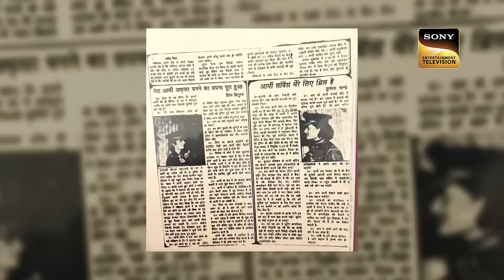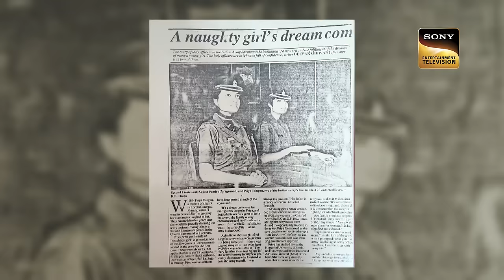Sonali Bendre अपनी Story को देखकर हुई बेहद Emotional | India's Best Dancer 3 | Full Episode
Show Name: India's Best Dancer Season 3
Judges: Sonali Bendre, Terence Lewis, Geeta Kapur
Host: Jay Bhanushali
Director: Vinod Thazavana

Songs: Rafa Dafa , Jiya Dhadak Dhadak Jaye , The Plan
Lakdi Ki Kathi , Give Me Some Sunshine , Hero , Ik Mulaqaat
Jallad Zindagi , Bondhu Re , Love You Zindagi , Nachdi Phira , Nain Phisal Gaye ,Dil Ka Telephone
Bondhu Re , Baki Nacho , Shor Sharaba , Tattoo Waaliye , Twist Kamariya , Let's Nacho , Radhe Radhe
Dil Ka Telephone , Hosanna , Aasmaa , Hosanna , Ding Dang , Hero
Hero , Baipan Bhaari Deva , Gun Gun Guna , Sandeep Aur Pinky Faraar , Kanjoos , Jaanu , Shor Sharaba , Step Copy , Twist Kamariya , Jaane Kyun , Tenu Na Bol Pawaan , Let's Nacho
Singers: Hema Sardesai, Shailendra Singh, Bela Shende, Ajay Atul
Music Director: Salim Sulaiman, R D Burman, Ajay Atul
Lyricists: Jaideep Sahni, Majrooh Sultanpuri, Guru Thakur